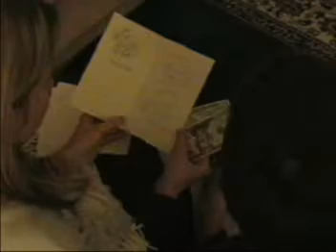set to view